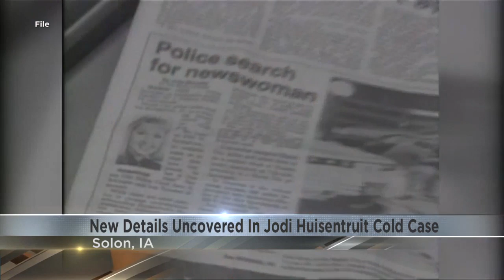Existence revealed of video believed to be of missing Iowa anchor Jodi Huisentruit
Cold case investigator and media consulting executive Steve Ridge has revealed that Mason City, anchor Jodi Huisentruit boarded a ski boat with two men she did not previously know the weekend before she vanished in June of 1995.